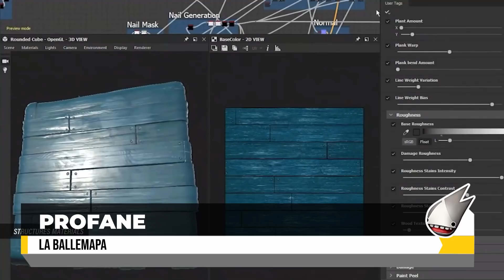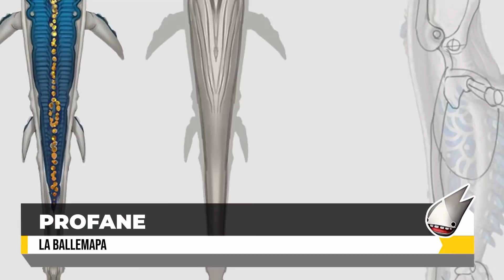Noticias de MMORPG en 2022 💥 ASHES of CREATION ▶ ELYON ▶ PROFANE MMO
Resumen semanal de las noticias de MMORPG más importantes e interesantes.  En el video de hoy hablaremos de las ultimas novedades de Ashes of Creation, la ballena en Profane y el adios de Elyon al idioma en español. Eso... entre otras cosas.

[ NOTICIAS DE MMORPG x CAPITULOS ]

00:00 INTRO
00:20 ACTIVISION BLIZZARD
02:23 LINEAGE 2M
02:54 FRACTURED ONLINE
04:27 AION
05:15 CAMELOT UNCHAINED
07:58 ELYON
09:50 ASHES OF CREATION
11:54 PROFANE MMORPG

[ MÚSICA - ENDING ] Soul& - Ode to Friendship🎵